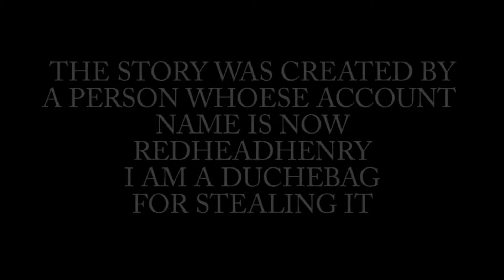Godzilla, Beavis & Butthead Vs. Vegeta (Hiei) 2012 Re-release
Here it is! My original video, my first disapointment. It has now been
re-editied using adobe to make was what was never watchable, now
watchable. Enjoy this 5th anniversary of my first video.